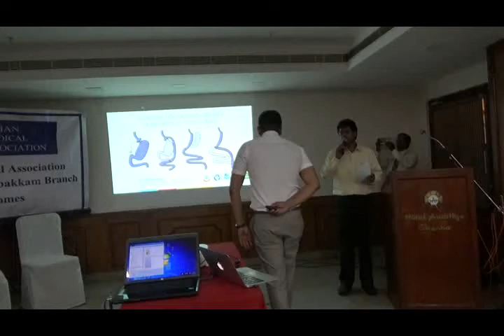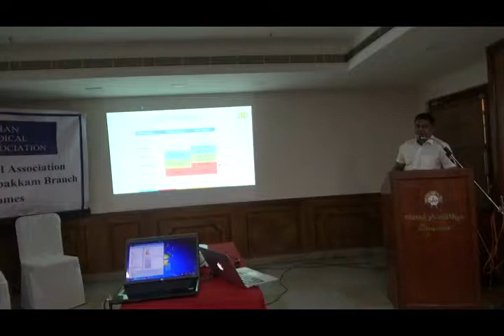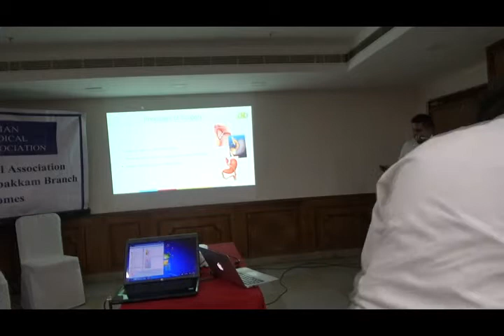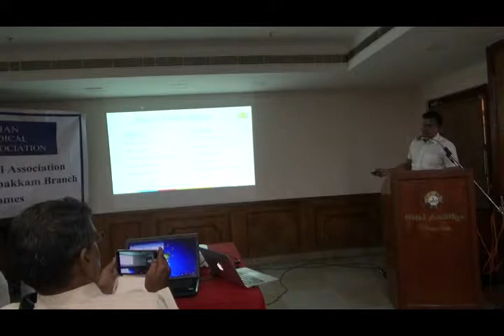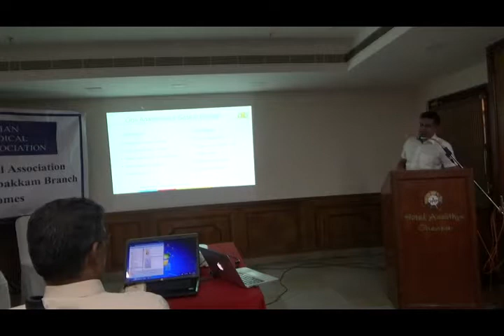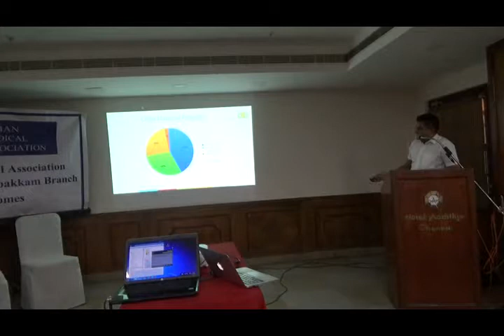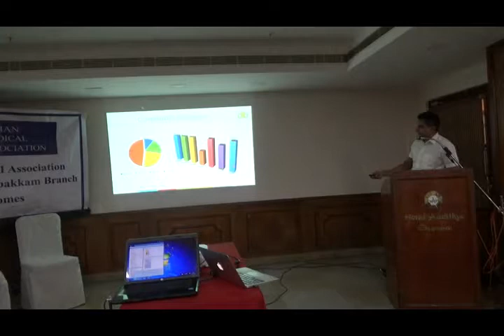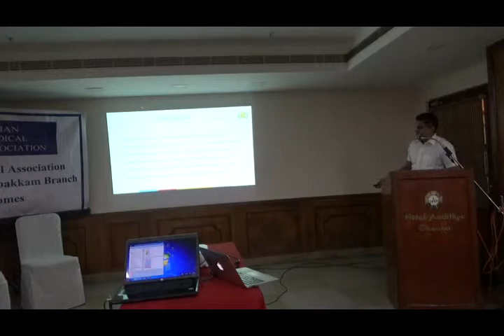dr raj pachyappa